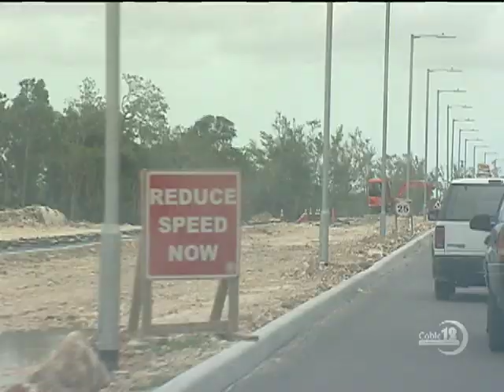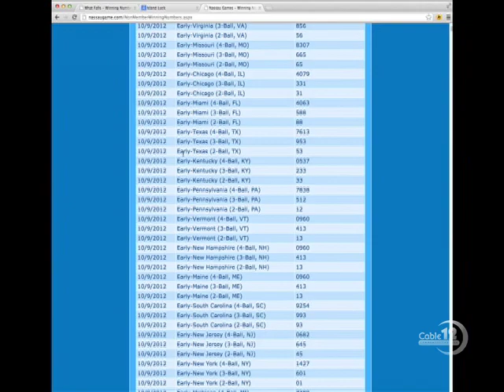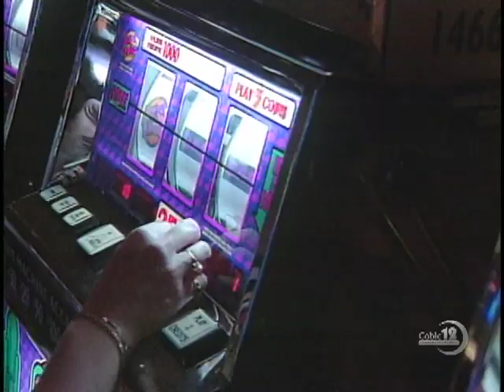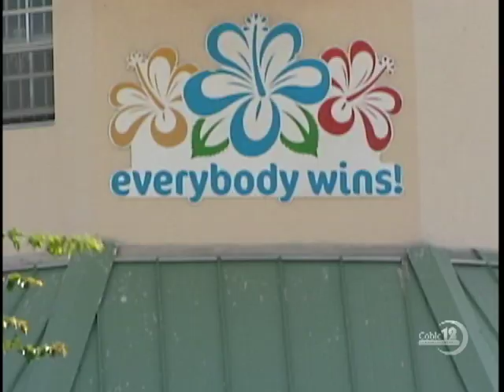AIRPORT GATEWAY VANDALISM UPDATE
NB12 JULY 14TH , NEWSCAST